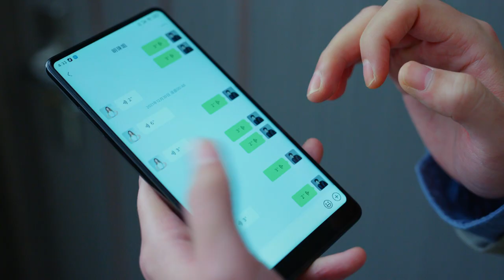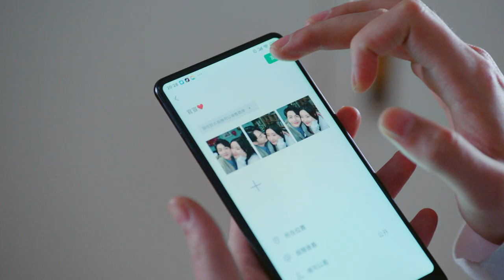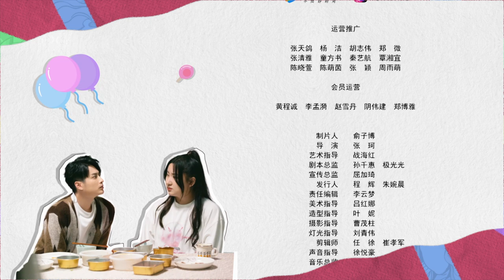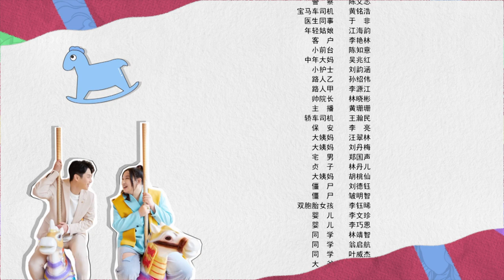【看衰女如何逆袭拿下海王】《我的开挂人生》第15集 蒙娜丽给郝帅庆生 主演：锤娜丽莎 | 韩承羽【欢迎订阅China Zone 剧乐部】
【剧情简介】
《我的开挂人生》是一部全新的奇幻都市女性短剧集。讲述了诸事不顺的大龄女青年蒙娜丽，因为使用奶奶留下的一枚祖传戒指，从而走上了人生巅峰，但她却发现，并不是凡事都如愿的人生就会更好，也不是诸事不顺的人生就看不到希望，当下的顺其自然其实就是最好的生活状态。